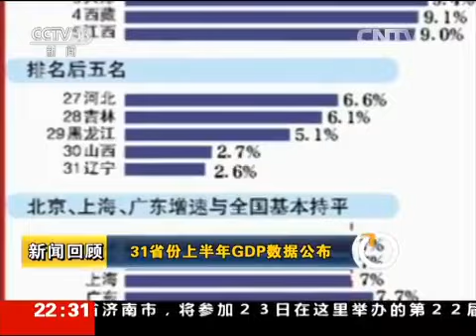20150823 新闻周刊 新闻回顾：31省份上半年GDP数据公布